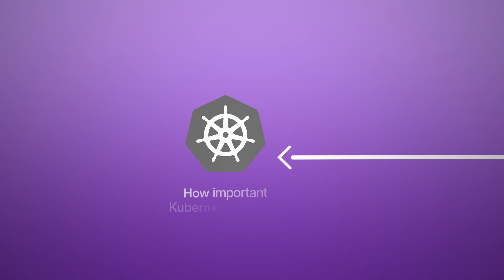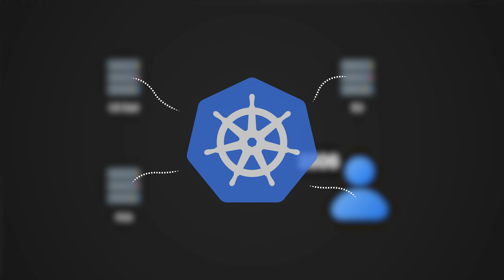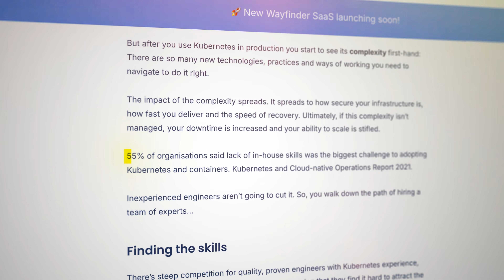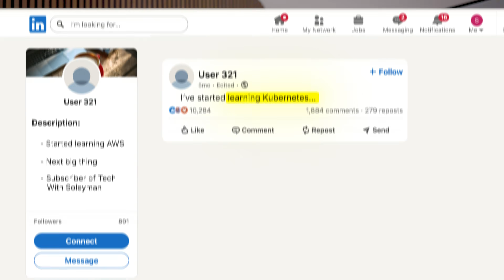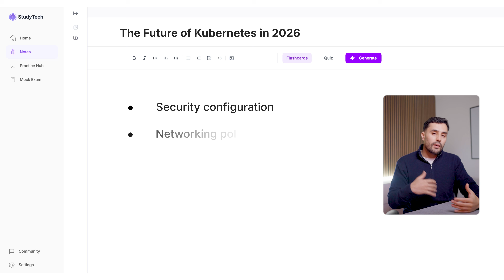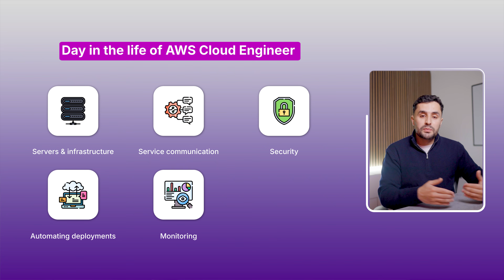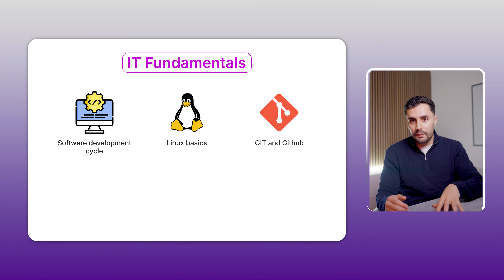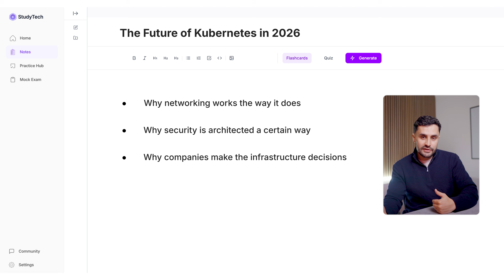Kubernetes Has Just Changed FOREVER (what you must know)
The Future of Kubernetes in 2026 (what you must know)